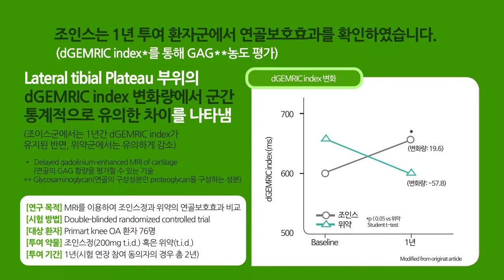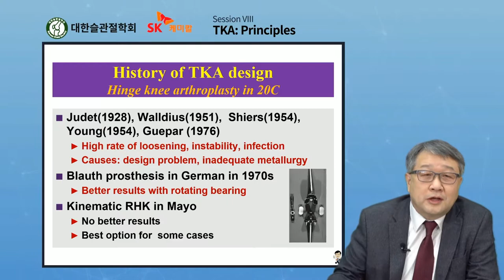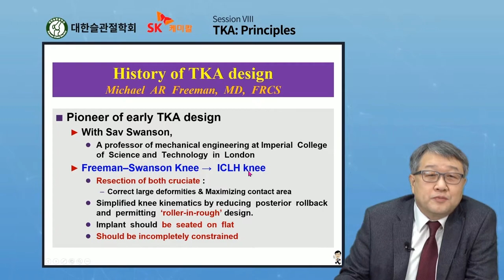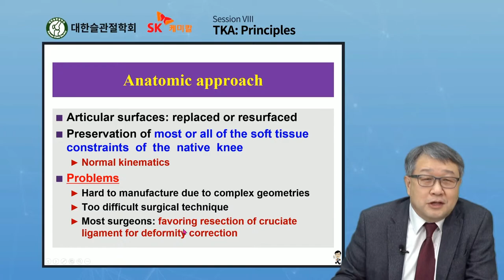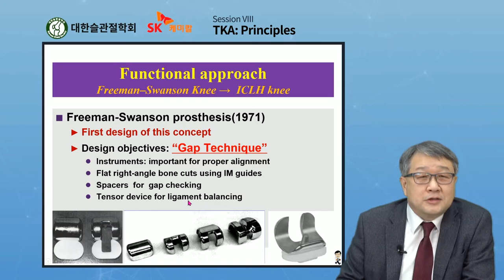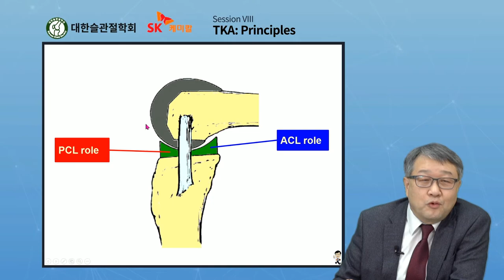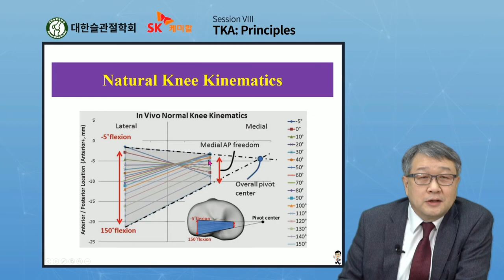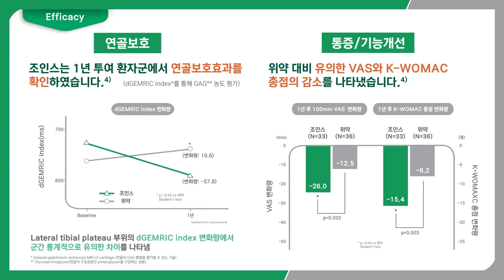대한슬관절학회 - History, Design and materials of TKA - 강승백교수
대한슬관절학회 -  Session VIII  TKA : Principles

좌장 강승백 교수 / 이한준 교수